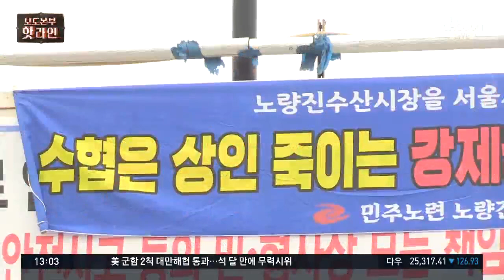노량진 구 수산시장 4차 강제집행, 1시간 반 만에 무산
노량진 수산시장 현대화를 두고 구 수산시장 상인들의 이전 거부가 계속되고 있는 가운데 구시장에 대한 강제집행이 시도됐습니다. 이번이 네 번째인데, 앞선 세번은 모두 양쪽 대치 끝에 무산됐었습니다.